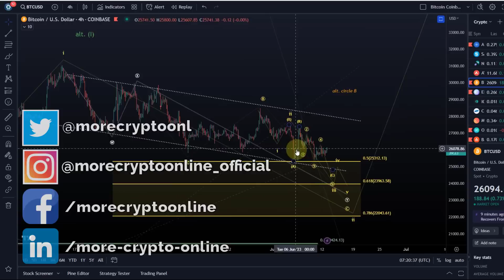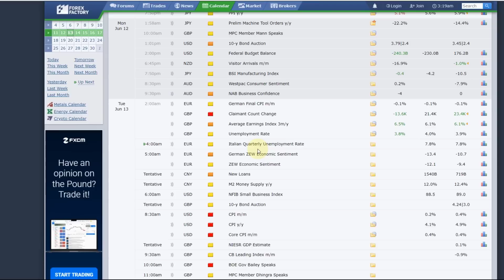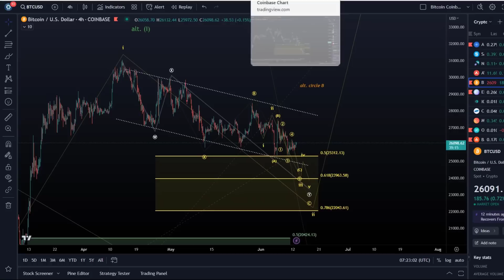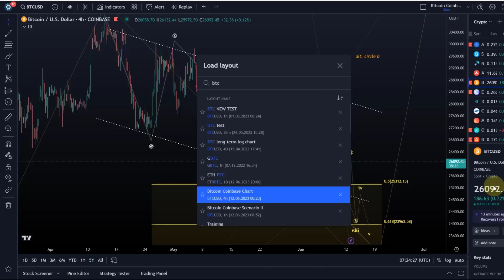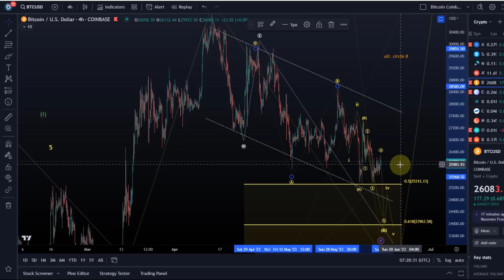Bitcoin BTC Price News Today - Technical Analysis and Elliott Wave Analysis and Price Prediction!